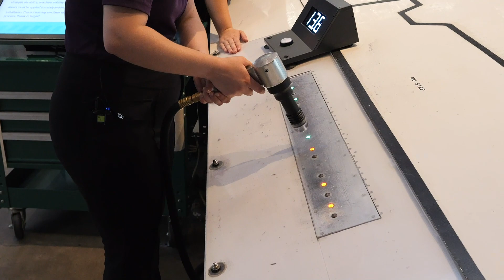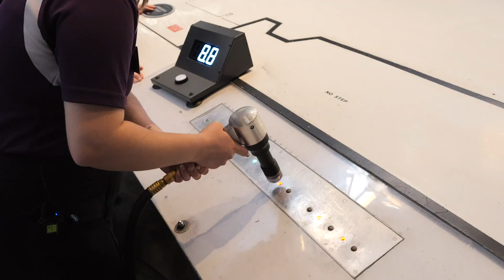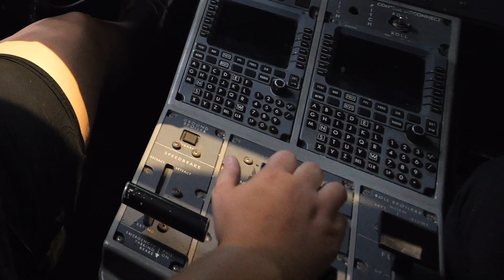Tour the award-winning aviation exhibit Design Build Fly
This dynamic, hands on exhibit takes you behind-the-scenes of aircraft plants, just like the ones here in Wichita that make it the Air Capital of the World! Join Nat and Emma as they design an airplane seat, test landing gear, rivet a wing, and more.

About us:
Exploration Place, The Sedgwick County Science and Discovery Center, is Kansas’ Premier Science Center, inspiring a deeper interest in science and technology through creative and fun experiences for all.